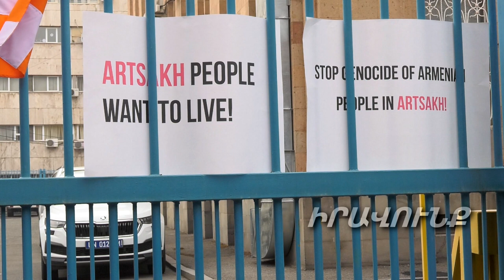Բոմժ ենք դառել ընկել փողոցները. Շուշեցի կնոջ խոսքը առանց արցունքները լսելը անհնար է